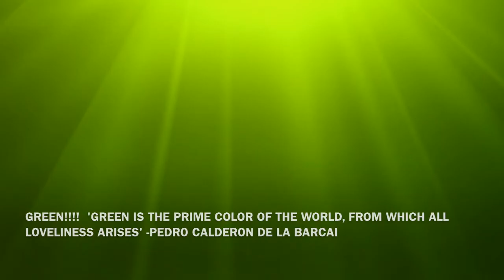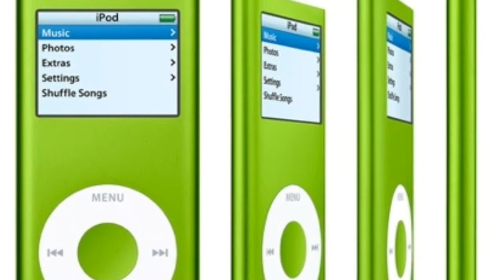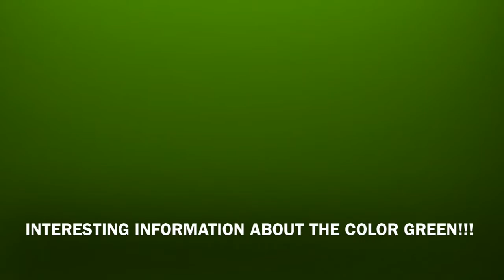Green By Kaya